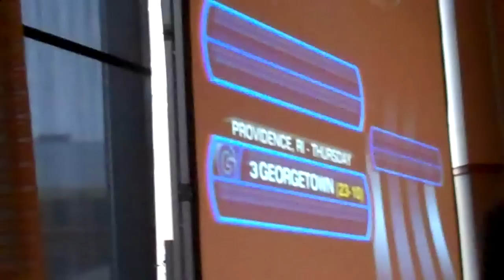NCAA Selection Show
The Georgetown Hoyas react to their selection the the 65-team field of the NCAA Tournament.